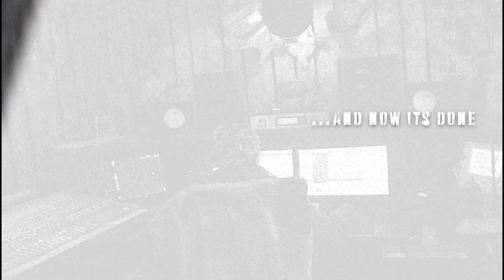Serpents Arise 3.2.2023 - Teaser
New Release coming out 3.2.2023 with a cover song from one and only KISS!

1. Torpedo Girl
2. Watch the Serpent Arise
3. Never Healing Scar (Adiós Papá!)